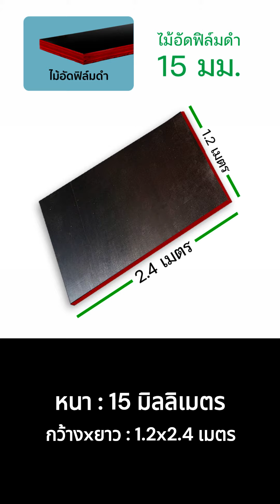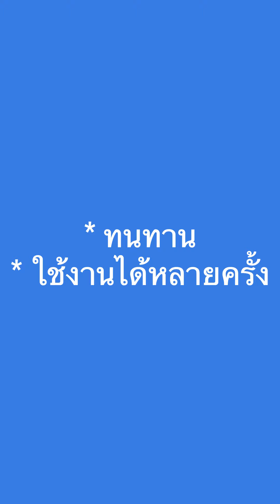ไม้อัดฟิล์มดำ 15 มม. ไม้แบบ ไม้อัด ไม้อัดฟิล์มดำ ไม้อัดดำ ไม้อัดฟิล์มดำ15มม.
ไม้อัดฟิล์มดำ ขนาดหนา 15 มม. ไม้แบบ ไม้อัด ไม้อัดฟิล์มดำ ไม้อัดดำ ไม้อัดฟิล์มดำ15มม.